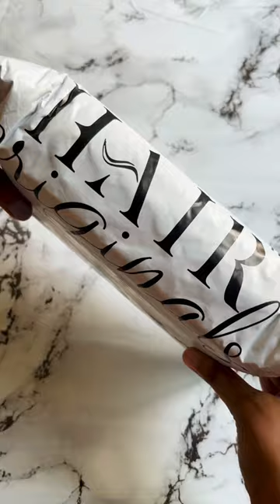Hair original hair streaks 100 human hair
how to style hair steaks coloured hair streak purple hair colour how to style hair hair care how to use hair streak